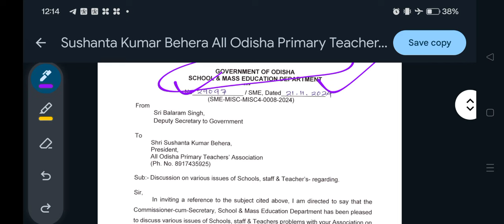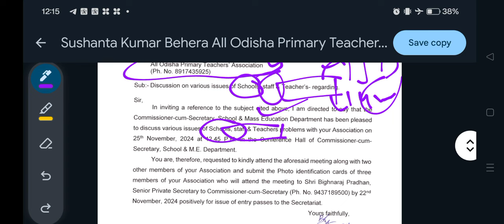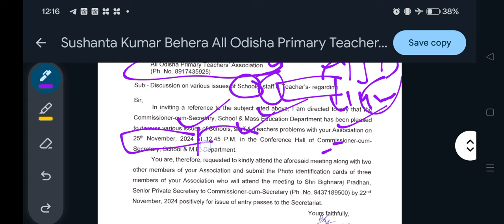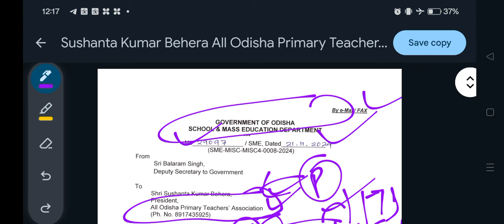jts regular ସହ 4200 gp ପାଇଁ ଆଲୋଚନା ପାଇଁ ଚିଠି